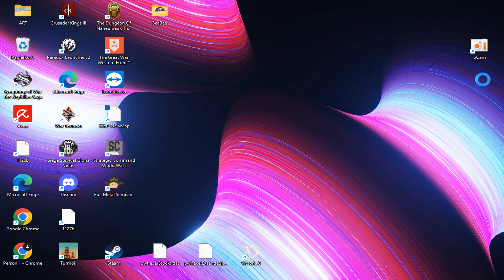War in the Pacific: AE - 2nd - PBEM vs KilRoy - 27th Jan 1942